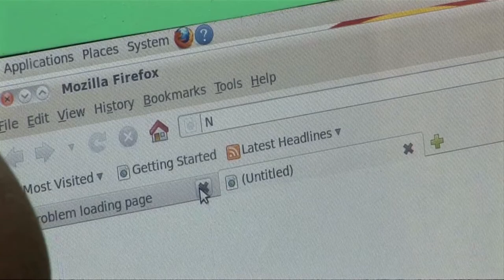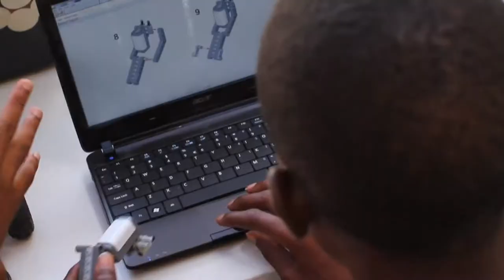UNICEF: Inovação pode promover mudanças para crianças menos favorecidas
O relatório ‘Situação Mundial da Infância’ apresenta experiências que estão transformando a vida de meninas e meninos em todo o mundo. O lançamento aconteceu este mês, durante o vigésimo quinto aniversário da Convenção sobre os Direitos da Criança.

De acordo com a agência da ONU, conectividade e colaboração podem impulsionar novas redes globais, com o objetivo de alavancar inovações para alcançar todas as crianças. Assista neste vídeo da TV ONU e saiba mais